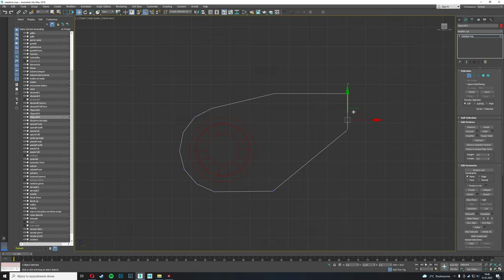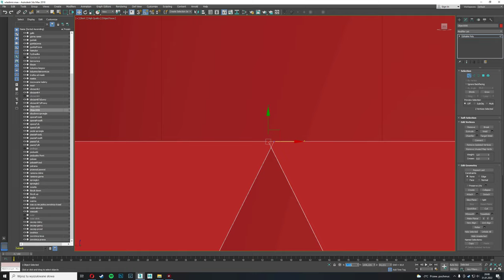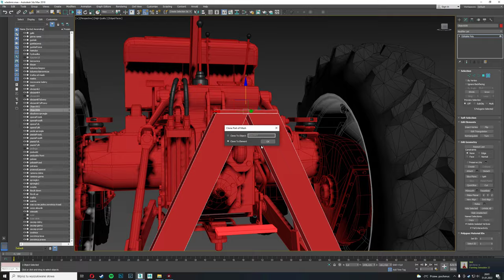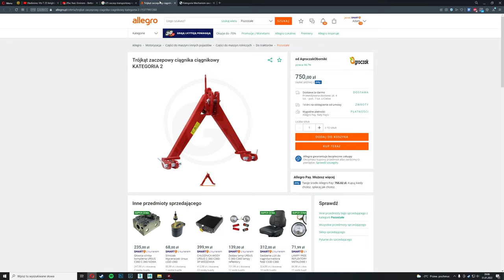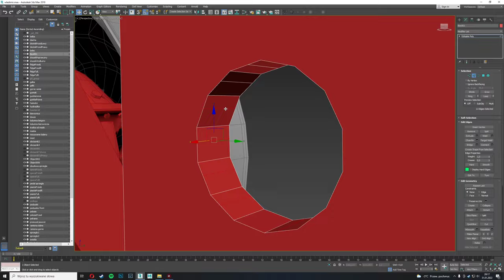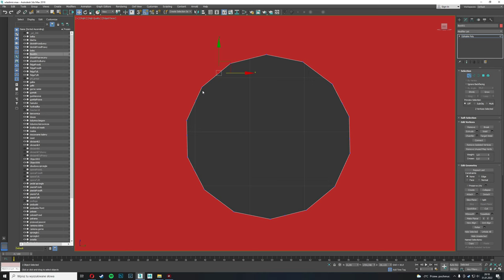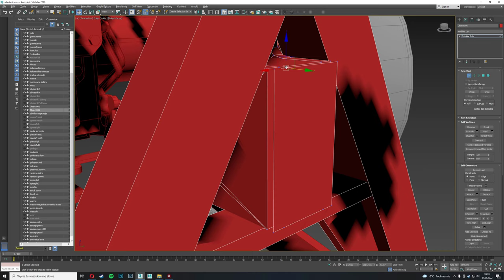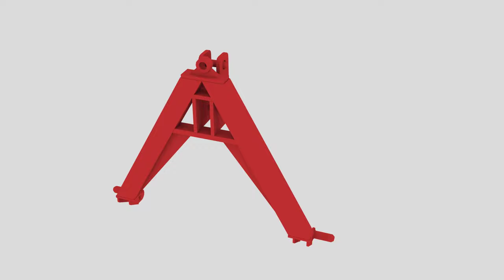Wladimirec T25A: Trójkąt zaczepowy cz.1 | 3ds Max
Po długim czasie namysłów stwierdziłem, że ponagrywam trochę z modelowania Wladymirca, nie będzie to szczegółowa seria z całości modelowania bo jak widać spora część jest już gotowa.

Od teraz będę się starał nagrywać i wrzucać większość prac nad nim, większość nie całość dla tego, że ciągle miewam problemy z osiągnięciem pożądanego efektu co bardzo dobrze będzie widać w kolejnym materiale,
A do tego na bieżąco studiuję budowę tego ciągnika bo z bliska go nigdy na oczy nie widziałem, więc często mam błędne wyobrażenie elementu, który tworzę i znowu muszę walczyć i poprawiać ;)

Filmy będę starał się dodawać co dzień. Będą to krótkie materiały z modelowania pojedynczych elementów tak żeby się nie nudziło oglądanie.

Seria tak jak inne tego typu na moim kanale nie są żadną formą poradnika a pokazują w jakimś stopniu proces tworzenia modelu a moje metody często nie są najlepsze ale mimo to myślę że jakieś szczegóły uda się podpatrzeć osobom początkującym ;)